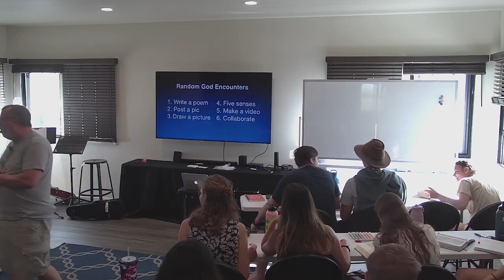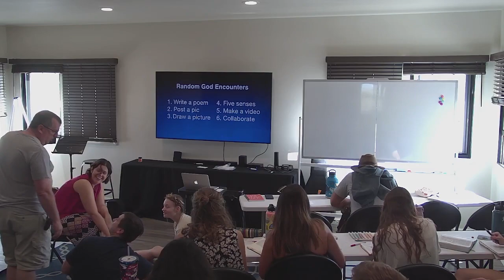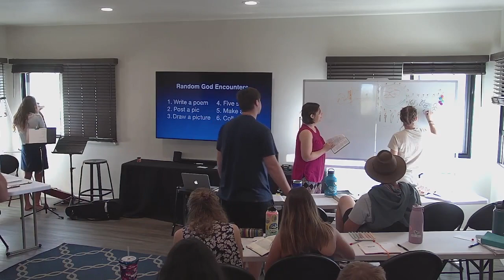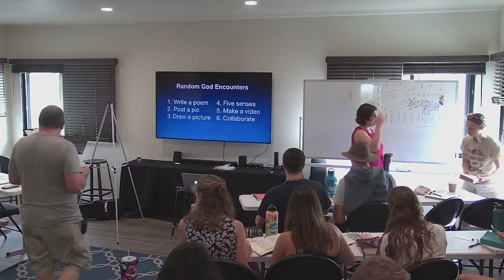Paul Turner - Silence, Stillness, Surrender; Lecture #6